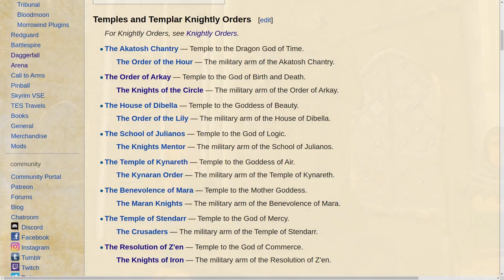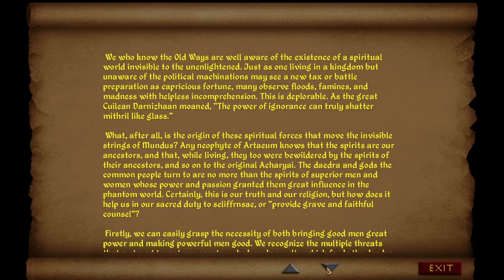Nazeem the Sword-singer #5: Rescuing a Cleric of Arkay | Daggerfall Unity on Arch Linux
Let's play Daggerfall Unity on Arch Linux! 🗡️ Join me and Nazeem al-Ash'abah, a Redguard sword-singer, as we journey throughout the Iliac Bay on my first full playthrough of this modern rebuild of The Elder Scrolls II: Daggerfall, a classic open world fantasy RPG originally released in 1996. 📜 Along the way, I'll offer tips, trivia, and game design analysis and I hope you'll share your knowledge and opinions, too!

In this episode, Nazeem completes a quest for the Order of Arkay, God of Birth and Death, by rescuing Bethga, a cleric and archaeologist investigating the Ruins of Blochten Palace. Afterwards, Nazeem returns to the city of Sentinel for some buying, selling, and book-reading, then accepts a new quest from Queen Akorithi.

0:00:00 Intro
0:00:10 Temple of Arkay ⛪
0:06:02 Quest accepted: The Missing Scholar 📚
0:08:45 Ruins of Blochten Palace
0:31:36 Back to the temple...
0:32:59 Quest complete! ✨
0:34:56 Sentinel 🕌
0:36:52 Shopping... 💰
0:48:30 Book: The Old Ways 📕
0:52:42 More shopping...
0:59:36 Shopping intensifies...
1:12:00 Palace
1:13:14 Queen Akorithi 👑
1:15:46 Outro

  - Primary skills: Long Blade, Dodging, Critical Strike
  - Major skills: Restoration, Archery, Stealth
  - Minor skills: Mysticism, Thaumaturgy, Alteration, Destruction, Illusion, Short Blade
• Factions:

Hardware 💻
• CPU: Intel i7-7700HQ
• GPU: NVIDIA GeForce GTX 1070 Mobile
• RAM: 32 GB DDR4-2400
• Microphone: Blue Yeti 🎤

I've also enabled "Smaller Dungeons" (main quest is unaffected), set "TargetFrameRate = 60" in "settings.ini" to avoid overheating, and customized various other settings, mostly following the DREAM mod's recommendations.